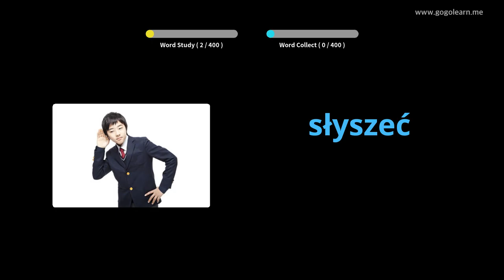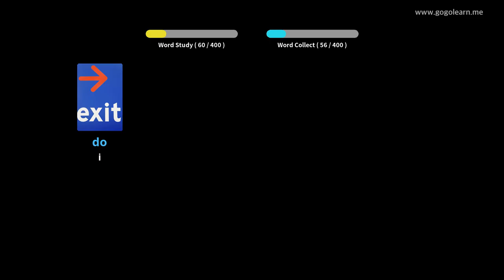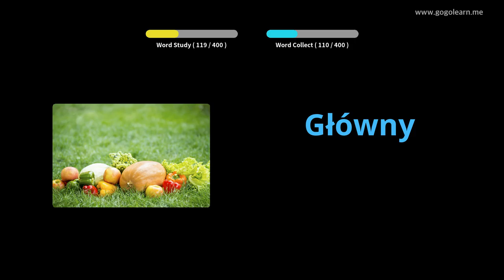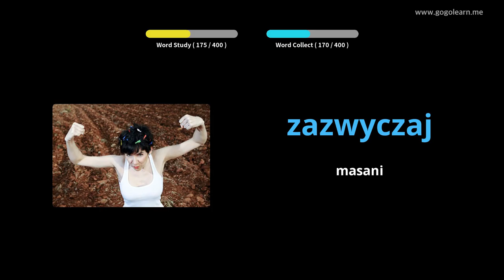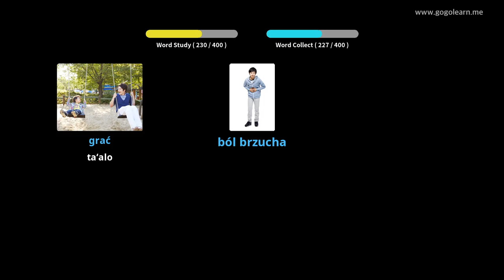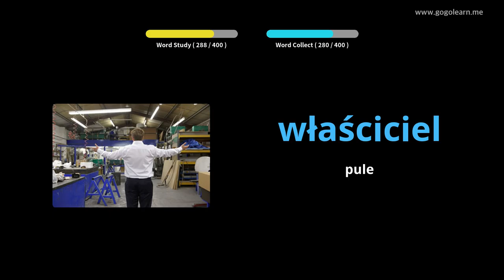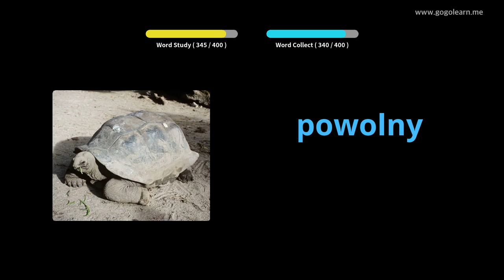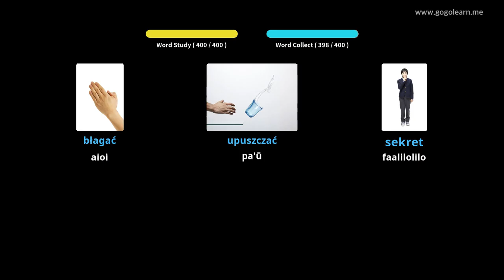Polish Vocabulary Secondary School 1 | Golearn